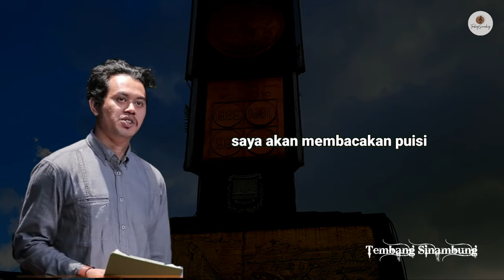Sejarah Lari Tergesa (Puisi M Fadjroel Rahman Oleh Peri Sandi Huizche) : Tembang Sinambung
Sejarah Lari Tergesa

Puisi M Fadjroel Rahman

(Poem by M Fadjroel Rahman  & Voice by Peri Sandi Huizche)

FIND ME :
Tembang Sinambung | Musikalisasipuisi
Bagaimana Jika Kenangan Abadi? |  @TEMBANG SINAMBUNG